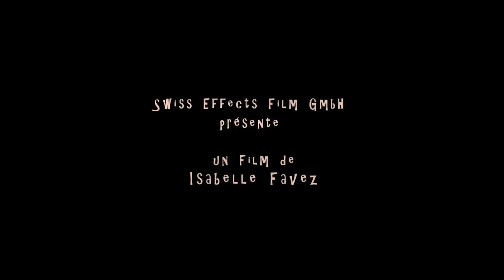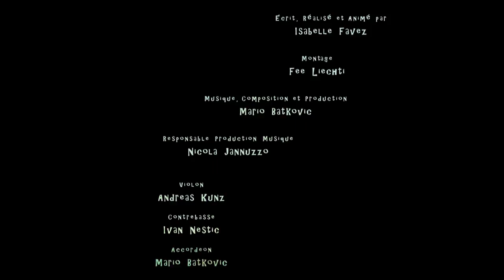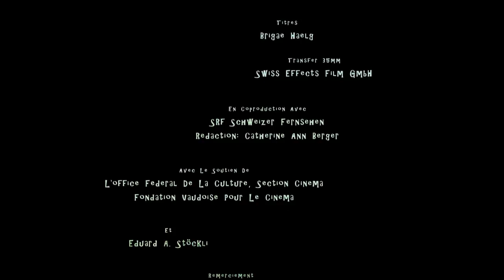In the heart of winter | A Short Film by Isabelle Favez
A winter fable for children and adults alike. The film accompanies five forest inhabitants as they forage for their winter food.

In the heart of winter won the following awards:

- Ottawa International Animation Festival, Honourable Mention in the Short Animation Made for Children Competition, 2012
- Festival du Film de Vendôme, Prix Cinécole en vendômois, 2012

Director: Isabelle Favez
Screenplay: Isabelle Favez
Producer: Ruedi Schick
Year: 2012